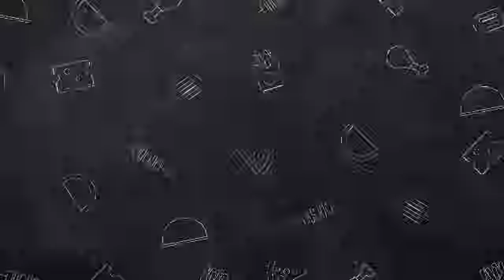Beyonce's Dad Revealed A SHOCKING Secret About BLUE Ivy Which Has Been Hidden From Public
Today, we have some mind-blowing news that will leave you in awe. Get ready to have your world turned upside down because we're about to reveal a shocking secret about none other than Blue Ivy Carter, the daughter of the legendary Beyoncé and Jay-Z! "But before we dive into this jaw-dropping revelation, let's quickly recap the fairytale-like life of young Blue Ivy. Born into one of the most influential families in the world, she's been in the spotlight since day one. From her first steps to her iconic appearances at award shows, this little princess has captured the hearts of millions." "However, behind the scenes, there's always been a mysterious aura surrounding Blue Ivy. And now, her grandfather, none other than Matthew Knowles, has stepped forward to reveal a secret that has been hidden from the public eye for years. Brace yourselves, folks, because this revelation will leave you speechless!" "So, how did Matthew Knowles stumble upon this shocking secret? It all began when he was going through some family archives, reminiscing about the precious moments he had shared with his grandchild. Hidden deep within the vault, he uncovered a hidden truth that would forever change the way we see Blue Ivy." Matthew Knowles: "I couldn't believe my eyes when I found this hidden document. It contained information that would change everything. I knew I had to share it with the world." "But what exactly did he find?